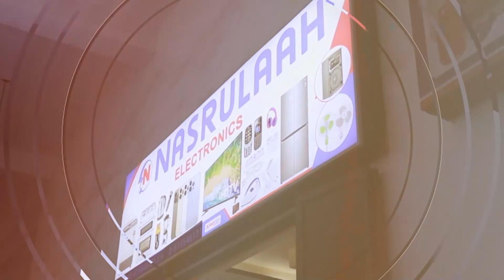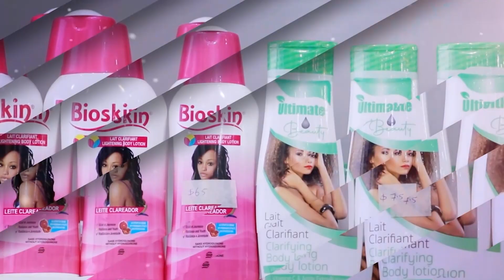Nabaddoon Cali Diiriye Afracx" waa in gurmad deg deg ah oo sameeyo Dadka ku xoolaha beelay Hargeysa"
Nabaddoon Cali Diiriye Afracx" waa in gurmad deg deg ah oo sameeyo Dadka ku xoolaha beelay Dabkii Hargeysa"